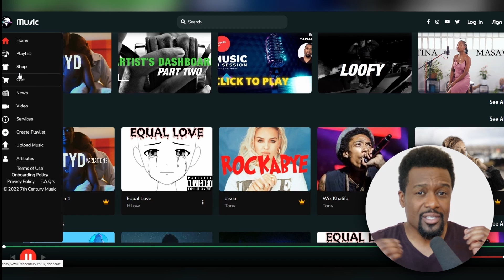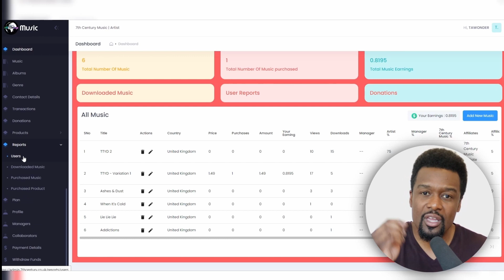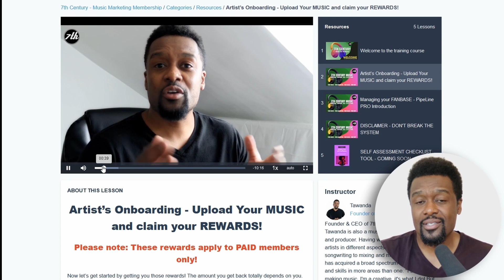Are you an Influencer or are you Influenced by Culture? 7th Century Music Philosophy Ep001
Are you an artist that is influenced by culture or are you the kind of artists who influences the culture? What's the difference between these two?

In this episode we discuss the differences, challenges, advantages and disadvantages of being a cultural influencer and being influenced.

Chapters
00:00 - Intro
00:30 - Understanding The culture
02:05 - Artists INFLUENCED by culture
03:49 - Changing with the culture
05:54 - Artists that INFLUENCE culture
08:31 - Being Authentic but Relevant as an Artist
11:25 - 7th Century Music; Shifting the Culture

Are you a music lover, creater or professional?

Are you an ARTIST? Check out the Learning HUB for Free resources on how to market & monetise your music...